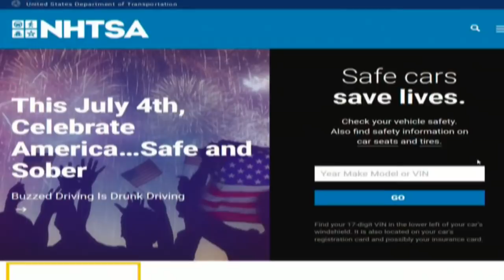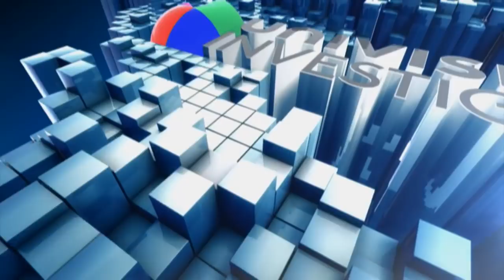GOMAS USADAS, USED TIRES YISEL TEJEDA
Dangers of purchasing used tires.